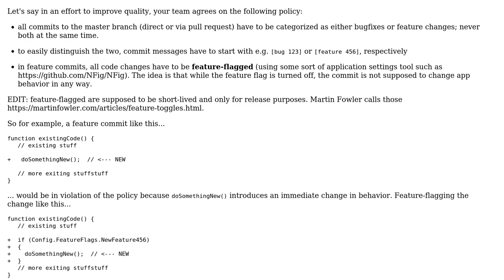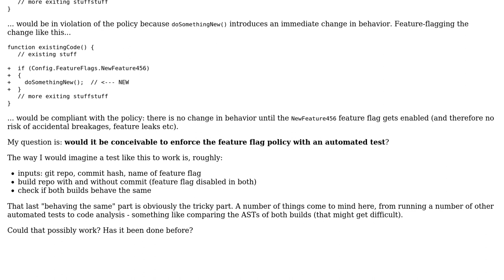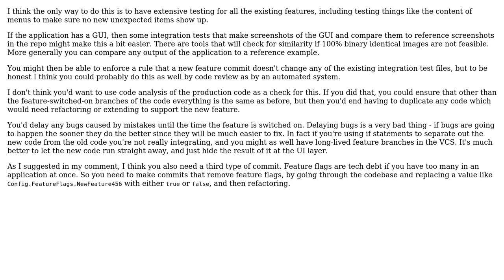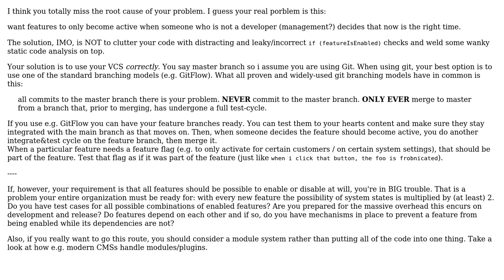Software Engineering: Automated test "all changes are feature-flagged", possible? (2 Solutions!!)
Software Engineering: Automated test "all changes are feature-flagged", possible?

With thanks & praise to God, and with thanks to the many people who have made this project possible! | Content (except music & images) licensed under CC BY-SA | Music | Images & others | With thanks to user Max user marstato user bdsl and the Stack Exchange Network Trademarks are property of their respective owners. You are responsible for your own actions.